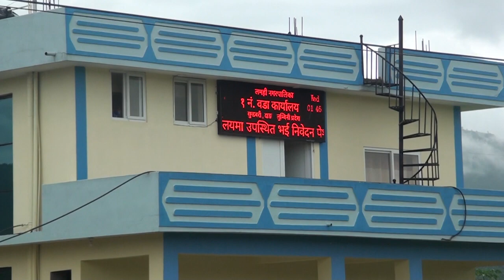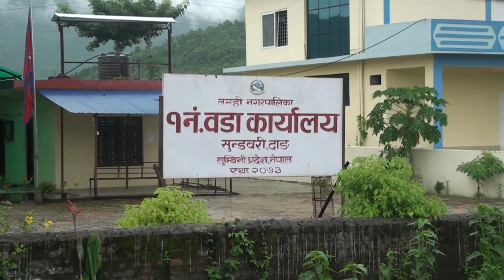लमही न पा वडा नं १ को कार्यालय,दाङको सूचना सहित यस निकायका वडा अध्यक्ष दामोदर पौडेल संग गरिएको कु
लमही न. पा. वडा नं. १ को कार्यालय,दाङको सूचना सहित यस निकायका वडा अध्यक्ष दामोदर पौडेल संग गरिएको कुराकानी–२०८०